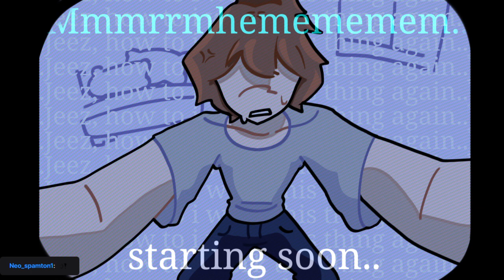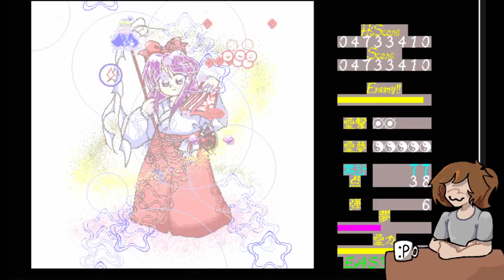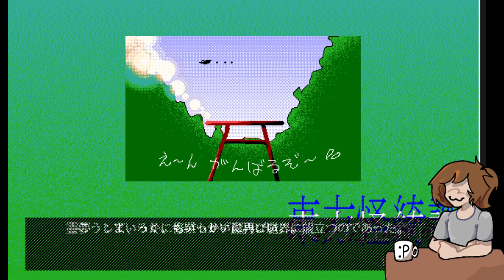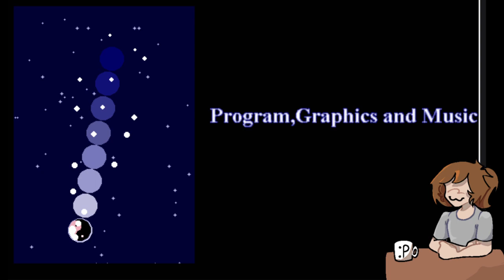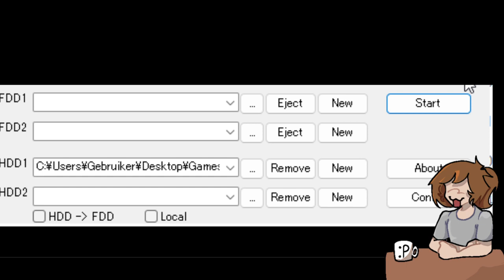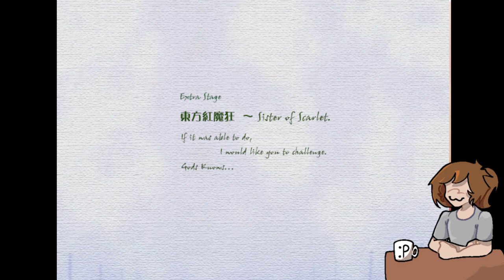Its Touhou time again! (VOD)